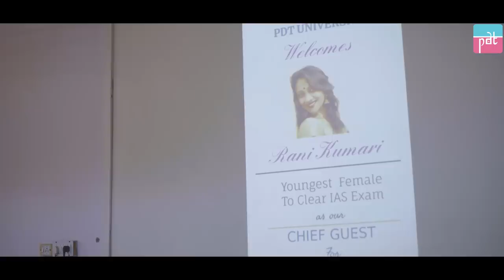Peon's Daughter Thrown Out Of Library | Purani Dili Talkies | Hindi Short Films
Don't insult anyone today just because they are poor, You don't know what their future holds!

Credits:-
Branch Creative Head: Akash Dayal
 AD : Ritika Kakran , Neeraj Kumar
Script Writer: Shreyash Verma, Saurabh Mishra
Cinematographer: Ankur Gupta
Editor: Lalit Panwar
Head of Production: Sudhanshu Mishra
Production Assistant: Tanya Barua
Head of Post Production: Anuj Ramatri
Social Media Manager: Tashreen Fatima
Channel Manager: Vivek Rajput

Actors:
Tanvi Goel
Raj Kumar
Devender